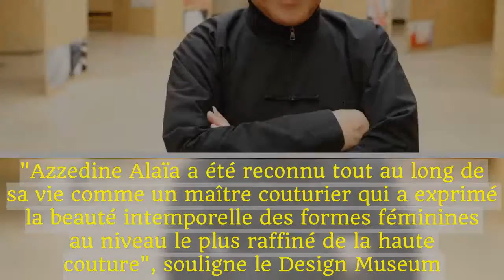Une exposition consacrée à Azzedine Alaïa à Londres en 2018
Intitulée "Azzedine Alaïa: The Couturier", l'exposition, prévue du 10 mai au 7 octobre, avait été initialement conçue avec Alaïa lui-même, le styliste ayant participé à la sélection des quelque 60 créations qui y seront présentées.Elle invitera les visiteurs à découvrir ce qui avait fait d'Alaïa une des personnalités les plus adulées du monde de la mode: sa "maîtrise de la coupe, de la couture, de l'ajustement", son utilisation de "formes et matériaux innovants"."Azzedine Alaïa a été reconnu tout au long de sa vie comme un maître couturier qui a exprimé la beauté intemporelle des formes féminines au niveau le plus raffiné de la haute couture", souligne le Design Museum."Cette exposition unique conçue par Alaïa lui-même, explorant sa passion et son énergie pour la mode telle qu'il l'avait voulue", ajoute le musée.Azzedine Alaïa, fils d'agriculteurs né en Tunisie vers 1940, avait travaillé chez une couturière de quartier pour financer ses études aux Beaux-Arts avant de tenter sa chance à Paris à la fin des années 1950.Il s'est fait connaître du monde entier dans les années 1980 en inventant le body, le caleçon noir moulant, la jupe zippée dans le dos, des modèles qui ont contribué à définir la silhouette féminine sexy et assurée d'alors.Il a ensuite travaillé à son rythme, loin des défilés et de la presse, grâce à un réseau de clientes très fidèles.